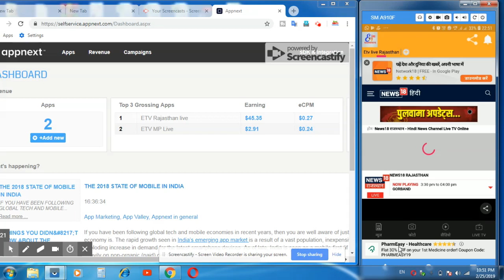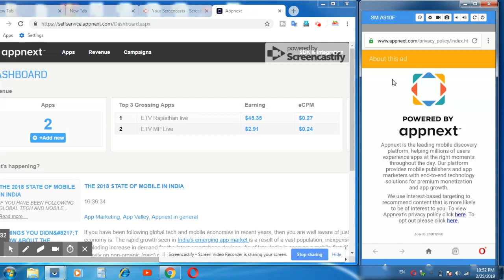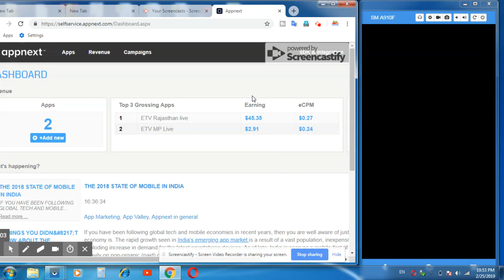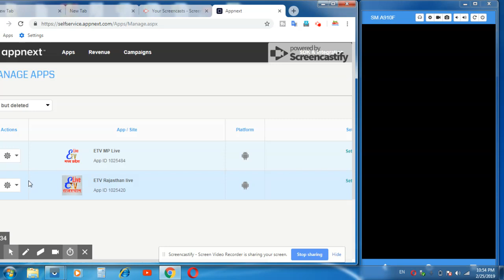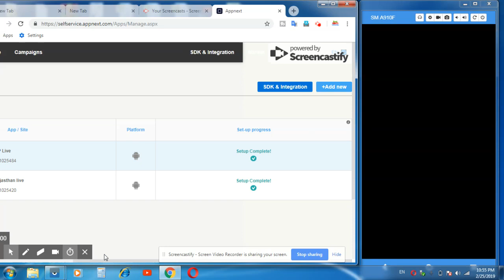Disapproved and suspend your adsense account तो घबराएं नहीं 15 मिनट में appnext से एड फिर से शुर करे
दोस्तों इस वीडियो में मैंने बताया है कि अगर हमारा AdSense account disapproved and suspend ऐडसेंस अकाउंट सस्पेंड या डिस्प्यूट हो जाता है तो हम वापस ऐडसेंस अकाउंट को अप्रूव नहीं करवा सकते क्योंकि यह बहुत ही मुश्किल काम है ऐसे में दोस्त हैं अगर हमें हमारी एप्लीकेशन पर जिसकी लाखों डाउनलोड्स हो चुके हैं उस पर ऐड कैसे लगाएं इस वीडियो में मैंने बताया है कि हम किस तरीके से हमारे ऐडसेंस अकाउंट के डिस्प्यूट होने के बाद में अप नेक्स्ट के एड कैसे लगा सकते हैं दोस्तों यह बहुत ही इजी मेथड है इससे हम अपनी एप्लीकेशन जिसके डाउनलोड लाखों में है लाखों लोगों तक बिना एप्लीकेशन को अपडेट किए ऐड कैसे पहुंचा सकते हैं तो चलिए दोस्तों इस वीडियो में मैंने यही बताया है अगर आपको वीडियो अच्छा लगे तो लाइक एंड शेयर जरूर कीजिए बॉयफ्रेंड